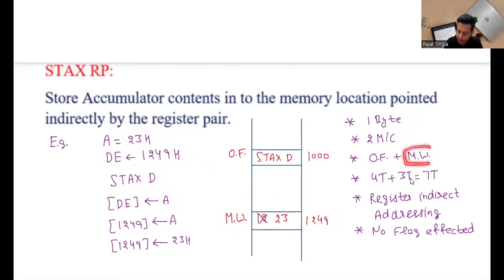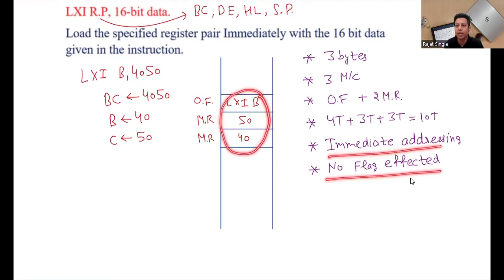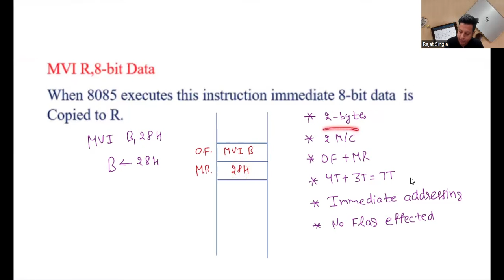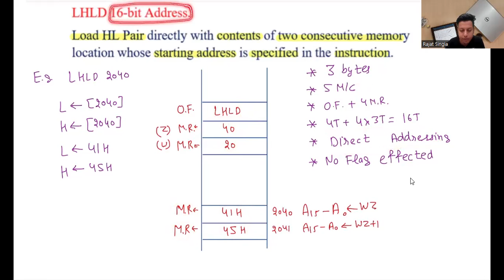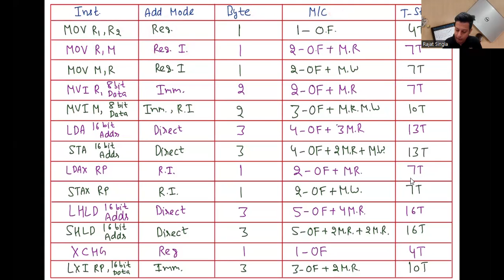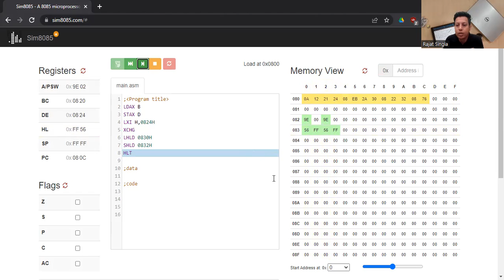8085 Instruction Set | Part-4 | Rajat Kumar AIR 35 GATE (ECE)